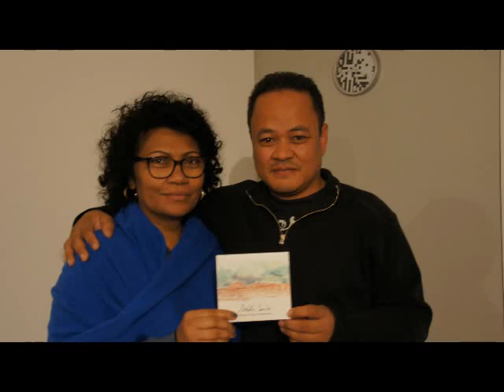MISERANA : MINIMIX LALATIANA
Mini-Concert de Lalatiana à Bordeaux le 09/12/2017
Mifankatiava ihany, O isa !, Nofy
+ Micro-trottoirs des spectateurs.